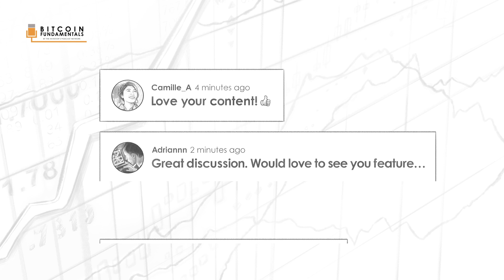Explained: Bitcoin Uses So Much Energy, Isn’t That An Issue?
On today’s show, Preston talks with energy and mining experts, Harry Sudock and Marty Bent. We talk about bitcoin using so much energy.

Preston Pysh
Bitcoin mining uses so much energy, it will boil the oceans.

Marty Bent
It’s our goal. This is what we got into this industry for. Really just trying to increase the temperature of the world’s oceans. To start this particular topic, I think it has to be laid bare that Bitcoin wears its energy consumption to a certain degree on its sleeve. Anybody can point at the network due to the fact that it’s an open protocol, an open source protocol of the data about what’s happening in the blocks and the computing power dedicated to bringing those blocks to market and the amount of hash rate dedicated to that then, which is estimated based on how fast or slow blocks are coming, every 2016 blocks, you can ballpark how much energy is being consumed to produce the amount of hashes that are being produced to secure the network and add blocks to the Bitcoin blockchain.

Marty Bent
So right off the bat, Bitcoin has this, I don’t want to say an unfair advantage, is easy to pick on and point out and say, hey, look at how much energy the Bitcoin network’s consuming. Whereas if you had to get a measurement of the amount of energy that is used to back the US dollar reserves system, and that includes things like the military industrial complex, all the buildings that run the federal reserve banks and the commercial banks in the US banking system, all the commutes to and from work and the people that work in those buildings, the amount of paper expanding in those buildings, amount of energy and air conditioner and heating, consumed in those buildings.

Marty Bent
That number just isn’t public, the extent and effort to which you’d have to go and actually get that information to compare to Bitcoin is extremely hard. It’s not easy to find that information. Bitcoin at a disadvantage right off the bat with this particular argument that it can’t really be compared, truly compared to its competitors, because they don’t wear their energy consumption on their sleeve, just like the Bitcoin network does. And then, which is what Harry and I know very intimately to what we’re doing specifically in the field with Bitcoin mining is, if people came to understand the sources of energy that is being converted into electricity to mine Bitcoin, paints a bit of a different picture, where you’re not really creating new energy to mine Bitcoin, you’re not going out and drilling a hole in the earth to pull out oil to mine Bitcoin, specifically Bitcoin miners, again, because they are incentivized to drive their cost of power production down as low as possible.